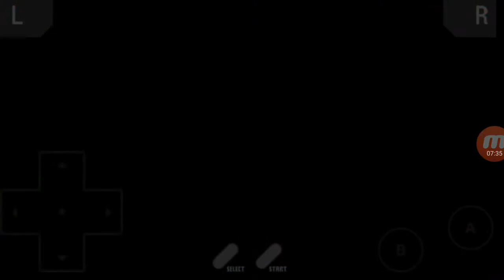Lets Play Pokemon:Ruby - Part 20 - Gym Leader Winona!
Hello everyone, quick apologies fro no intro, the editing software i use isn't working for today, anyway guys today we continue our journey with Pokemon Ruby, don't forget to like, comment and subscribe! 😀